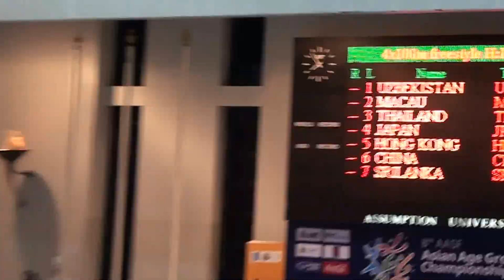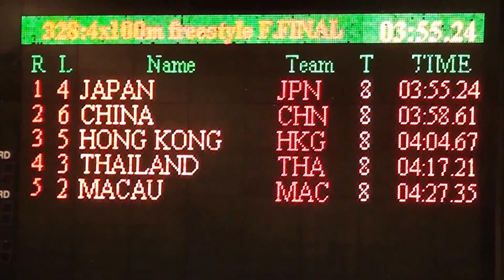2015亞洲分齡游泳錦標賽U14女子4x100自決賽